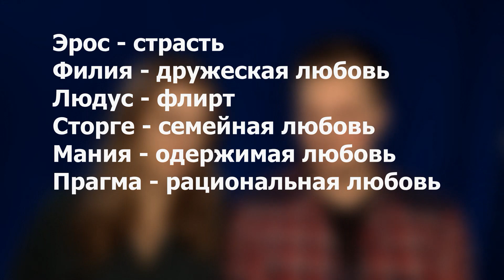Как правильно любить?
Наши размышления о том, что такое настоящая любовь и как её проявлять...

Для финансовой поддержки:
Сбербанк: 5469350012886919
Swedbank (Европа): LV37HABA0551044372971 - Ilija Larionovs
MoneyGram / Western Union: Ilija Larionovs, Latvija